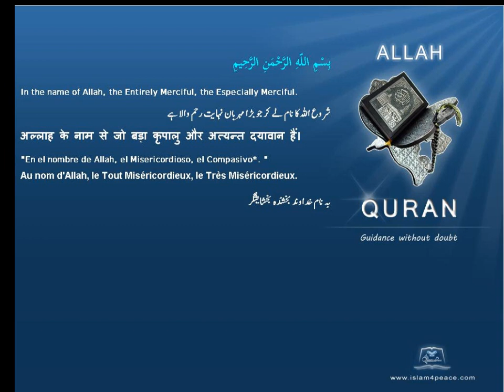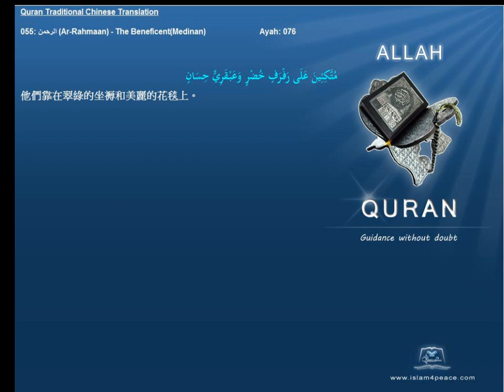Quran Traditional Chinese 055 الرحمن Ar Rahmaan The BeneficentMedinan Islam4Peace com